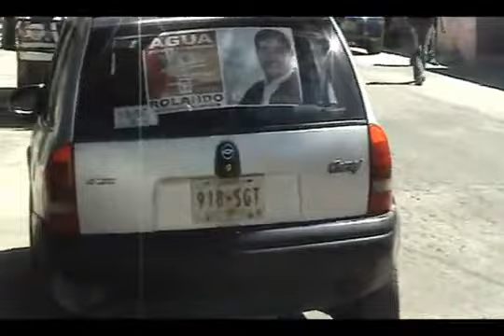COMPRA DE VOTOS 3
Descripción: LA MAYORIA DEL MATERIAL EN ESTOS VIDEOS, FUERON ENVIADOS Y AUTORIZADOS POR EL CANIBAL Y CRIMINAL PEÑA NIETO, PARA SEGUIR COMPRANDO CON LIMOSNAS AL PUEBLO, LO MISMO QUE PARA LOS OTROS LADRONES DE SU MISMO PARTIDO. LOS OTROS PARTIDOS TAMBIÉN LO HACEN PERO EN MENOR ESCALA YA QUE EL CANIBAL PEÑA NIETO YA COMPRÓ LA PRESIDENCIA Y SE QUIERE ASEGURAR DE ESTA FORMA. LAS PRUEBAS DE QUE YAS COMPRÓ LA PRESIDENCIA ESTAN EN LA SECCIÓN: "SECRETOS DE LA SECTA MASONICA" EN LA PÁGINA